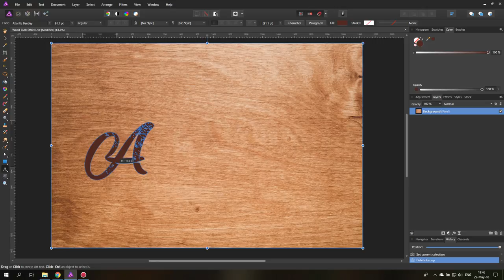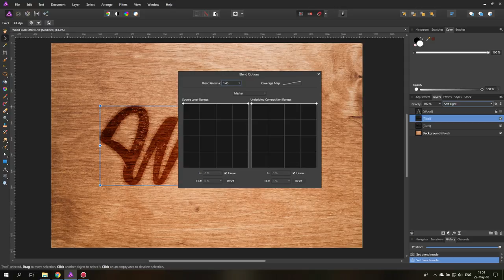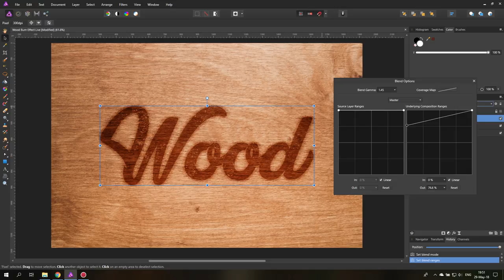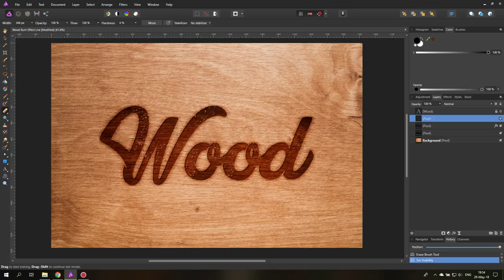Affinity Photo - Wood-burn Effect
Let's create a realistic Wood-Burn Effect that can be use to create Mock-ups, show Logos, make cool Banner Art or create a nice picture for your family and friends.

This would-burn effect tutorial is easy and fun to follow.